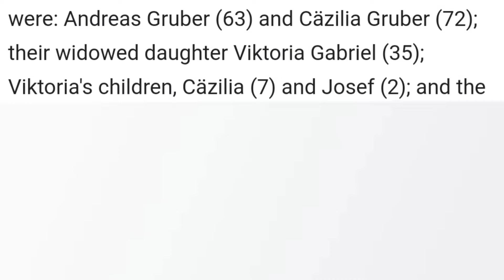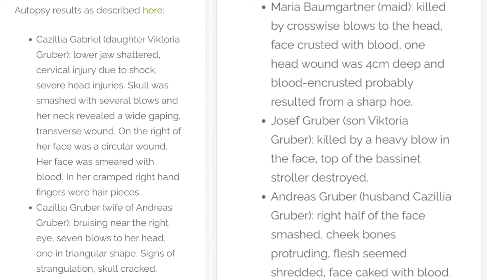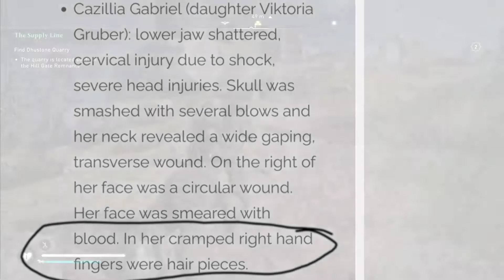THE HINTERKAIFECK MURDERS,1922(PART-1): What happened a hundred years ago?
It's March 31, 1922, on a small farm located between the towns of Ingolstadt and Schrobenhausenin Bavaria, Germany. Six inhabitants of the farm, including a seven-year-old and a two-year-old, didn't know that night would be their last. What happened that fateful night?